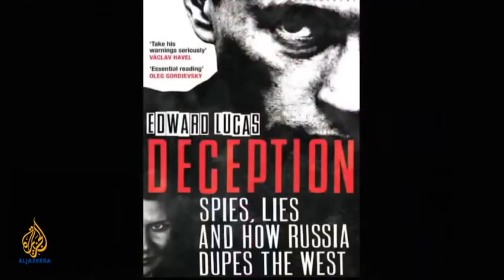WORLD SUPERPOWER Vladimir Putin's Russia 2015 Full Documentary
SECRET TV !!!

As Vladimir Putin begins his third term as Russian president, we ask if Russia can become a superpower once again.

President Vladimir Putin on Tuesday ordered construction sped up on a multi-billion-dollar spaceport in Russia's Far East that he said would break reliance on the Baikonur cosmodrome in Kazakhstan and launch future missions to the Moon and Mars.

Putin flew in a helicopter over the sprawling building site in Vostochny at a time when conflict with Ukraine, maker of Zenit and Dnepr rockets, is highlighting the fragility of Russia's dependence on former Soviet republics in defense and space.

Building a new launchpad on its own soil is central to Putin's effort to reform a once-pioneering space industry hobbled by years of budget cuts and a brain drain in the 1990s.

"Our own space infrastructure and modern network of cosmodromes ... will allow Russia to strengthen its standing as a leading space superpower and guarantee the independence of space activities," Putin said at Vostochny, near Russia's border with China.

Taking to task officials, Putin said construction was lagging behind by up to three months and the 6,000 workers currently at the site was half the number it should be.

"In the future, the capacity of the cosmodrome will be expanded ... to be used to realize program to explore the Moon, Mars and other space objects," he said.

Russia has already ploughed some 100 billion roubles into construction of the new spaceport, Putin said, to replace the Baikonur site that it has leased from Kazakhstan since the collapse of the Soviet Union in 1991.

Another 50 billion roubles is earmarked for the project through 2015, he said, hefty spending for a budget strained by the cost of annexing Ukraine's Crimea region and an economy stuttering under Western sanctions.

Despite Russia's current financial woes, a senior official tasked with overseeing the space industry vowed the country would not back down from investment in space.